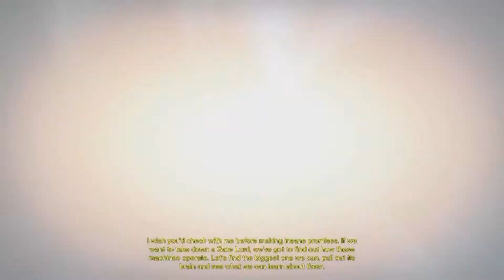Destiny - Daily Heroic Story Week 9 Day 6 (Ishtar Collective lvl 28)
For more Destiny content please go to my channel. There is more content then just Destiny as well.